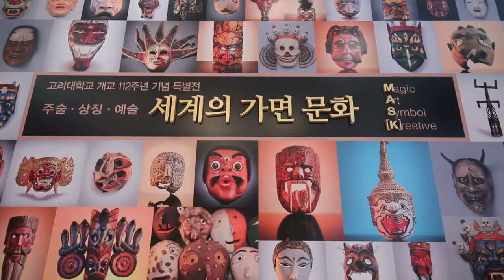[고려대학교 Korea University] 개교 112주년 기념 특별전 세계의 가면 문화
고려대학교 개교 112주년 기념 특별전
주술.상징.예술  세계의 가면 문화
Magic
Art
Symbol
[K]reative
전시기간: 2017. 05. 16(화) ~ 7. 29(토)

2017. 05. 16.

고려대학교 박물관 기획전시실